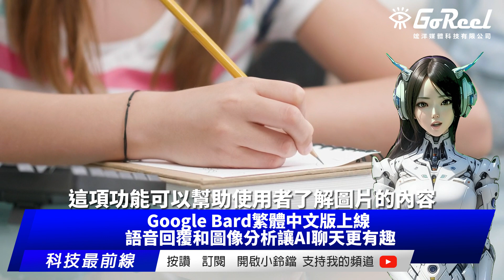Google Bard繁體中文版上線 語音回覆和圖像分析讓AI聊天更有趣｜竤洋科技頻道｜Hongyang mutimedia technology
Google的人工智慧聊天機器人Bard，終於可以使用繁體中文了。Bard是一個可以根據使用者的輸入生成各種類型的文字內容的工具，例如故事、詩歌、歌詞、程式碼等。Bard的特點是可以理解自然語言，並且具有創造力和多樣性。

Google在今（13）日發布的新聞稿中指出，使用者可以透過超過40種語言與Bard協作，包含繁體中文、德文、西班牙文、印度文以及阿拉伯文。Google也表示，對於AI應用，他們一直秉持大膽創新且負責任的發展方針，這次所推出的功能更新，他們也持續積極與專家學者、政策制定者及相關監管機關保持交流。
除了語言支援外，Bard還推出了一些新功能，例如：
- 語音回覆：使用者可以聽到Bard的朗讀回覆，而不只是看到文字。這項功能可以幫助使用者學習正確的發音、聆聽詩詞或劇本等。
- 圖像分析：使用者可以上傳圖片，並且請Bard提供相關的資訊或靈感。這項功能可以幫助使用者了解圖片的內容、撰寫與圖片相關的文字等。
- 回覆風格：使用者可以調整Bard的回覆風格和語氣，例如簡單、長版、短版、專業和日常。這項功能可以幫助使用者根據不同的場合和目的選擇合適的回覆方式。
此外，Bard還提供了一些方便使用者協作和分享的功能，例如：
- 固定並重新命名對話：使用者可以固定和重新命名自己與Bard的對話，方便日後查看和管理。
- 匯出程式碼到更多地方：使用者可以匯出Bard生成的Python程式碼到Google Colab或Replit等平台，方便執行和測試。
- 分享Bard的回覆：使用者可以透過分享連結，與親朋好友分享部分或完整的Bard對話，交換彼此的想法和創作意見。
Google表示，隨著Bard持續推出功能更新，他們也會聆聽使用者意見回饋以及透過不同研究、測試，進一步了解Bard在哪些方面具有實用性並能為使用者帶來幫助、在哪些部分需要調整精進，並跟大家分享相關進展與更新。
下一次，無論你是否已經擁有一個發展完整的概念，或是想法才剛成形需要一點腦力激盪，都歡試試看和Bard協作。Bard不僅能幫助你找到將想法實現的工具，也可能帶來全新靈感。